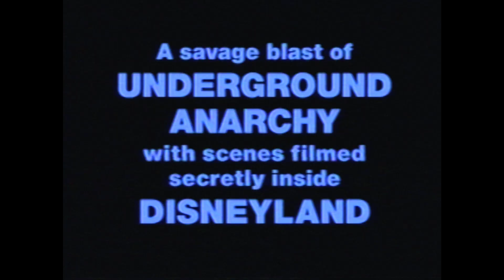BLONDE DEATH [Official Trailer - Bleeding Skull]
Street date: 01/30/24

Shot for $2000 on video by “James Dillinger” (aka author James Robert Baker) and produced by Los Angeles art collective EZTV, BLONDE DEATH is a savage blast of underground anarchy. The story follows the transformation of Tammy Lynn Beaverdorf (Sara Lee Wade) from bubbly teen to death-tripping speed freak—an in-your-face rampage of sex, drugs, and violence that climaxes with scenes that were secretly filmed inside Disneyland. Satiric, subversive, and gleefully enraged, BLONDE DEATH is an essential chapter of queer cinema history.